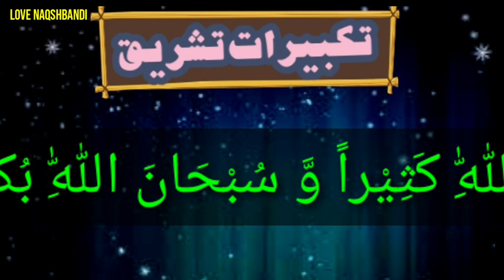Eid Ke Takberat | عید الضحی